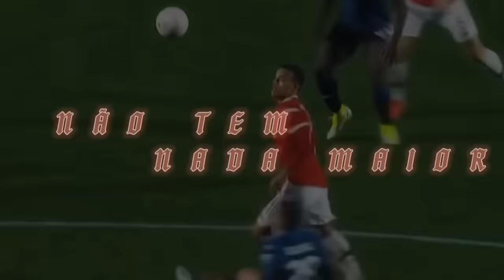MOMENTOS EM QUE OS NARRADORES NOS EMOCIONA ⚽❤️🙏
crédito música loi